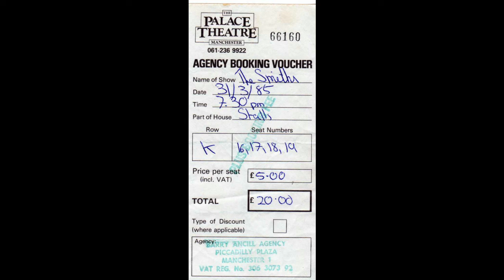The Smiths Live | Stretch Out And Wait | The Palace Theatre | March 1985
The Smiths live at the Palace Theatre, Manchester, England.
31st of March 1985.

Stretch Out And Wait.